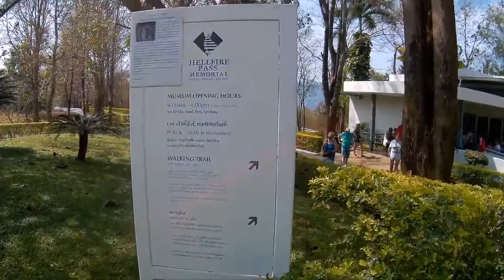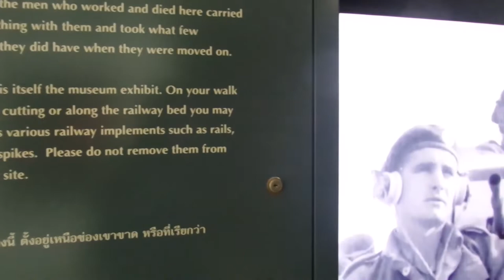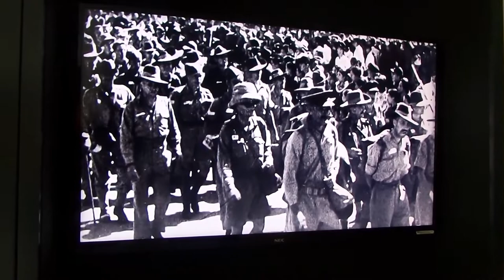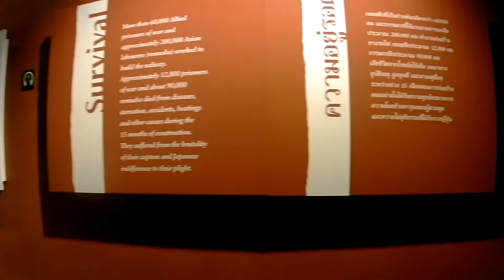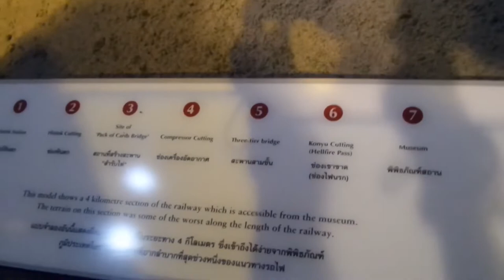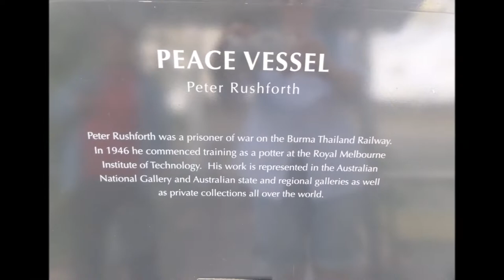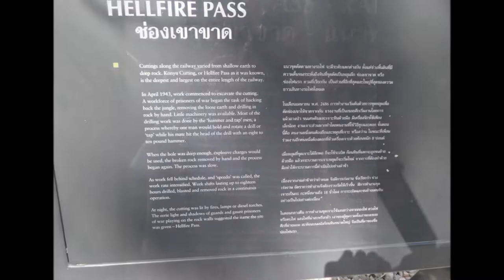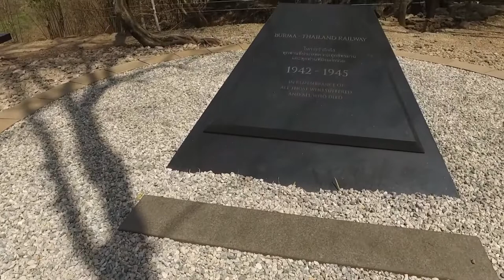Asia | Thailand | Hellfire Pass Memorial Museum, Kanchanaburi,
Hellfire Pass Memorial Museum, Kanchanaburi

This is a part of the Death Railway that was constructed during the Second World War using POW labor to cut through the mountain.

Known among locals as the museum of Chong Khao Kad, it is a part of the Death Railway that was built cruelly by prisoners of war during the World War II. Hellfire or Chong Khao Kad is spot where the railway needed to cut through the mountain, which was really impossible but the POWs and labors were forced to use hand drills, picks and shovels to carve the rock so that a train could pass.